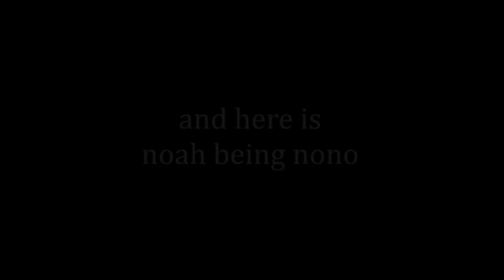First Movement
Enjoy my rookie editing skills! sorry i sound so annoying with the rules lmao
- rosemaries

GREETINGS from a screaming corner of the universe. We started this channel as a group of friends from hs marching band that decided to pick up vlogging after going on to different colleges after graduation.
We are different but yet similar in our tiny quirks passion for music/art.

In case you missed it.. UPLOAD DAYS:
- Thursday: Tetra (she starts tomorrow!)
- Friday: Rosemary
- Sunday: Jessica
- Monday: No-no noah
- Tuesday: Becky